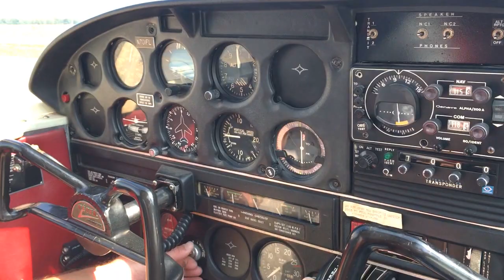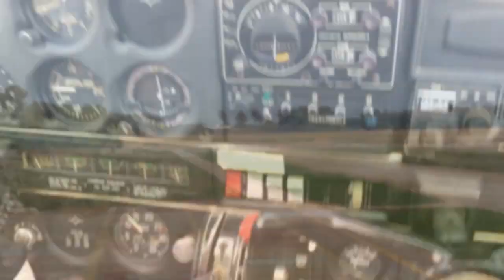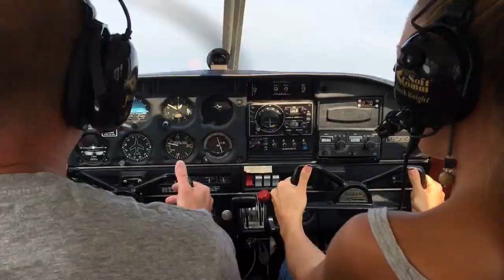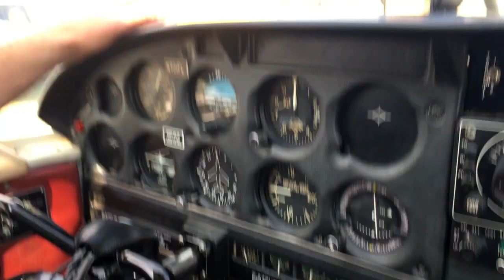Piper Самолет после Пикника ★VLOG★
Piper Самолет после Пикника. Веселимся! ★VLOG★
Едем на Пикник-Челендж, на Котором Призом Оказывается Полет На Самолёте, Управляем Сами, Круто Проводим Время и Учимся Секретам Экстрим Полетов!!!